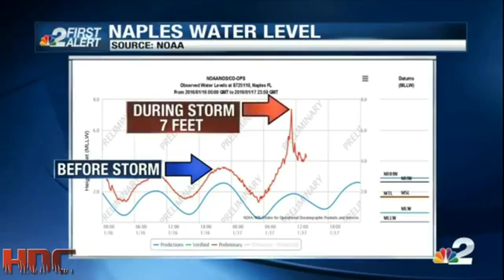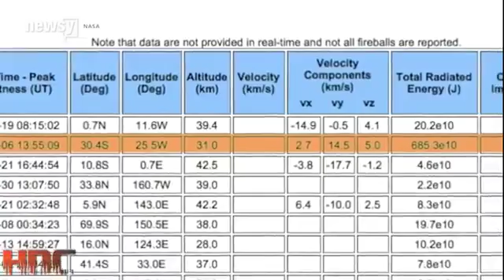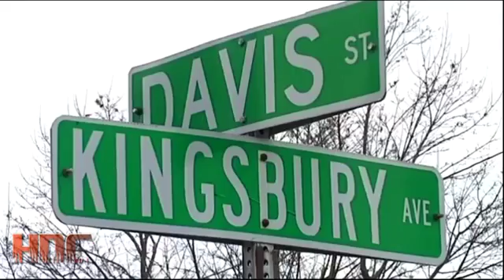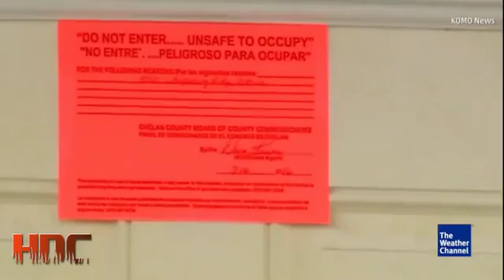2016 Signs Of The End So Far -Part 2